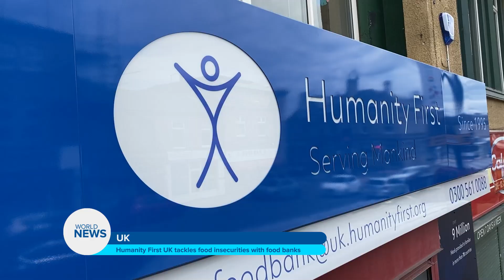Humanity First UK TACKLES Food INSECURITIES with Food Banks